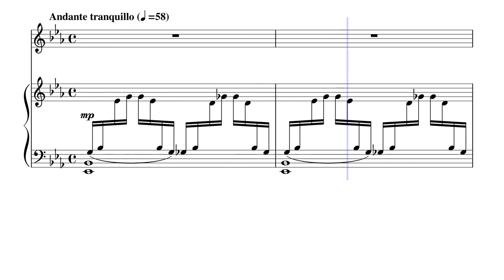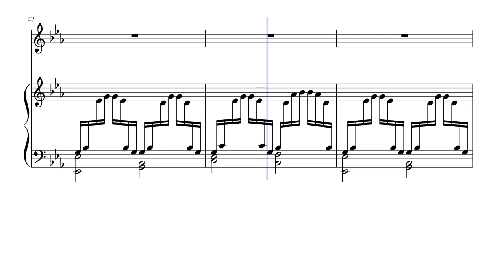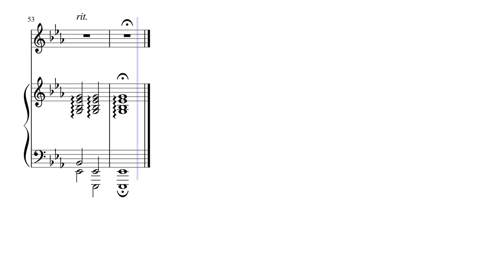"L'absent" for Flute & Harp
Charles-François Gounod (1818 – 1893), usually known as Charles Gounod, was a French composer. He wrote twelve operas, of which the most popular has always been Faust (1859); his Roméo et Juliette (1867) also remains in the international repertory. He composed a large amount of church music, many songs, and popular short pieces including his Ave Maria (an elaboration of a Bach piece), and Funeral March of a Marionette.

Born in Paris into an artistic and musical family Gounod was a student at the Conservatoire de Paris and won France's most prestigious musical prize, the Prix de Rome. His studies took him to Italy, Austria and then Prussia, where he met Felix Mendelssohn, whose advocacy of the music of Bach was an early influence on him. He was deeply religious, and after his return to Paris, he briefly considered becoming a priest. He composed prolifically, writing church music, songs, orchestral music and operas.

Gounod's career was disrupted by the Franco-Prussian War. He moved to England with his family for refuge from the Prussian advance on Paris in 1870. After peace was restored in 1871 his family returned to Paris but he remained in London, living in the house of an amateur singer, Georgina Weldon, who became the controlling figure in his life. After nearly three years he broke away from her and returned to his family in France. His absence, and the appearance of younger French composers, meant that he was no longer at the forefront of French musical life; although he remained a respected figure he was regarded as old-fashioned during his later years, and operatic success eluded him. He died at his house in Saint-Cloud, near Paris at the age of 75.

Few of Gounod's works remain in the regular international repertoire, but his influence on later French composers was considerable. In his music there is a strand of romantic sentiment that is continued in the operas of Jules Massenet and others; there is also a strand of classical restraint and elegance that influenced Gabriel Fauré. Claude Debussy wrote that Gounod represented the essential French sensibility of his time.

In Goethe’s novel Wilhelm Meister’s Apprenticeship, the girl Mignon embodies the longing for Italy. In the novel, she sings the song "Kennst du das Land, wo die Zitronen blühn" (Do you know the country where the lemon trees flower). Charles Gounod set a free translation of the text by Louis Gallet in 1871. At the "appassionato", melodies heavy with longing over a piano part with flowing triplet figurations express the wanderlust for the country where "die Orangen wie Gold glänzen"!

L’absent (1876) is said to have been written for the composer’s wife as a rather belated apology in song (the words are Gounod’s own) for his English escapade with Mrs Weldon. The story about this was so well known and discussed in the drawing rooms of both Paris and London at the time that an open recantation of this sort must have seemed appropriate. It might not have been lost on Gounod that such a public statement of mea culpa was also a strong selling point for the music. The piece is probably one of the composer’s most famous mélodies, and with justification. The rippling accompaniment flows seraphically beneath an exceptionally beautiful (and extremely difficult) long-breathed vocal line. César Franck might easily have written this perfumed and beatific music. It is to Gounod’s credit that he somehow avoids the sugary sentimentality which would make the listener question the composer’s sincerity. In a good performance the music radiates a noble sense of regret and loss, with just the slightest whiff of attitudinizing. It helps to have the words sung by a soprano; men and women have a different way of spinning a line.

Although originally composed for Voice (Soprano) and Piano, I created this arrangement of "L'absent" (The Absent One) for Flute & Piano.